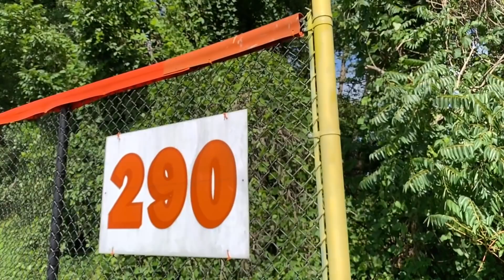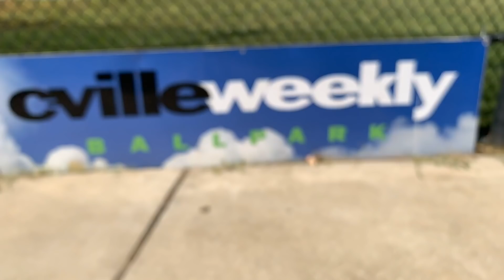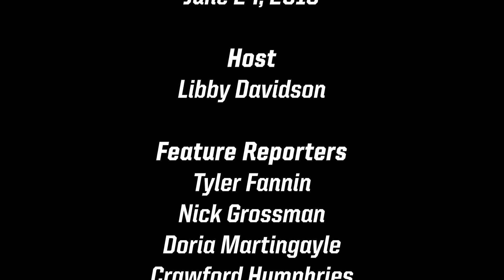TOM SOX WEEKLY: June 24, 2019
Tom Sox Weekly is your behind the scenes look at how your 2019 Tom Sox roll! In our third episode, we take a look at our connection with the VCU Rams, talk to some hitters about the transition to summer ball, put one of players on the hot seat, and take a look at one of our players' tattoos.